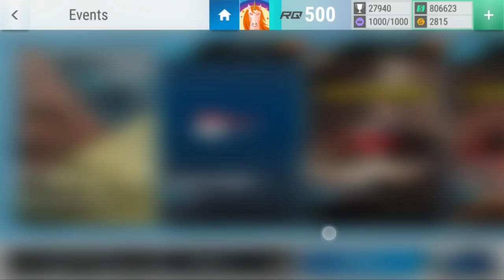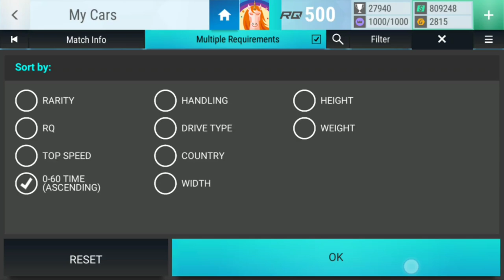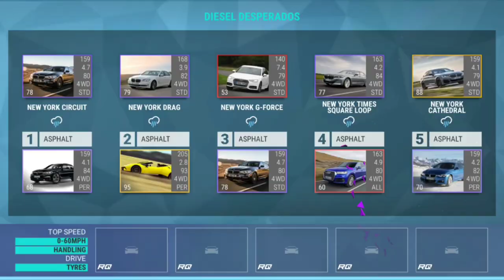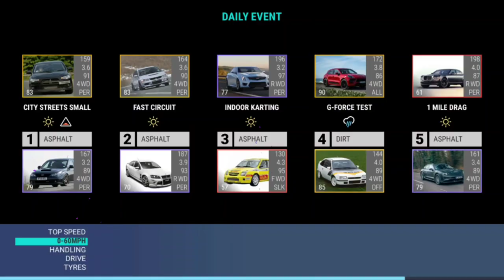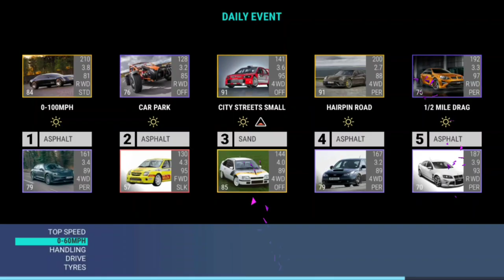Top Drives Events: Brabham BT62 Competition Finals